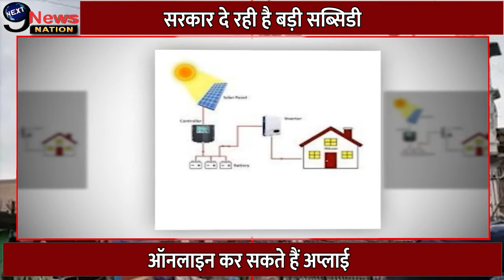Solar Panel Subsidy: सोलर पैनल लगनावे की राशि दे रही है सरकार, जाने कैसे करे आवेदन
देश में गहराया बिजली संकट
सोलर पैनल से मिलेगी निजात
सरकार दे रही है बड़ी सब्सिडी
चिलचिलाती धूप में बिजली की कटौती
सोलर पैनल लगाएं और मुफ्त में बिजली पाएं!
ऑनलाइन कर सकते हैं अप्लाई